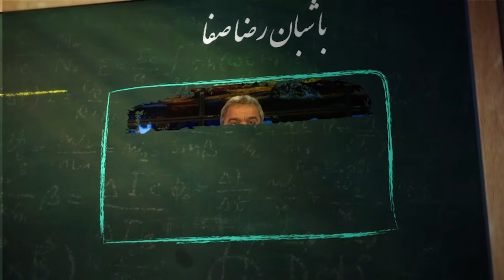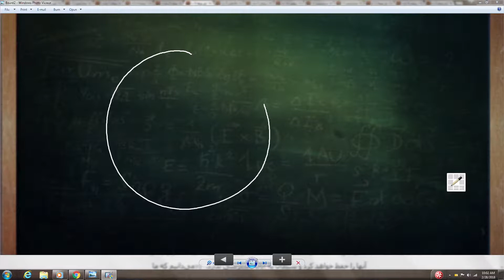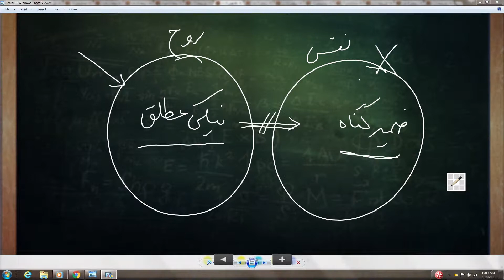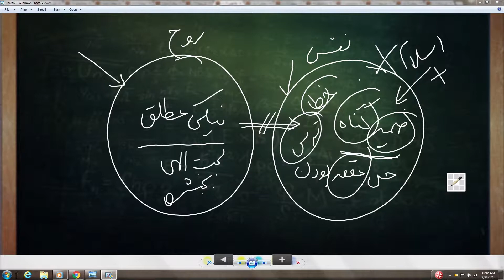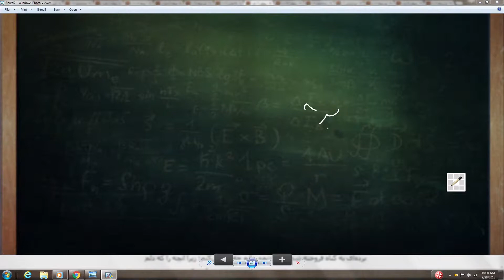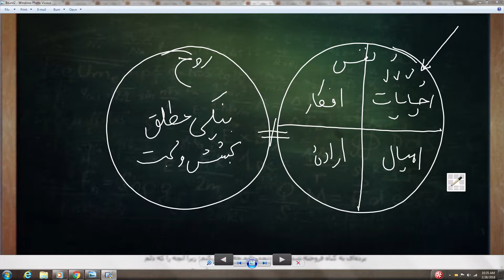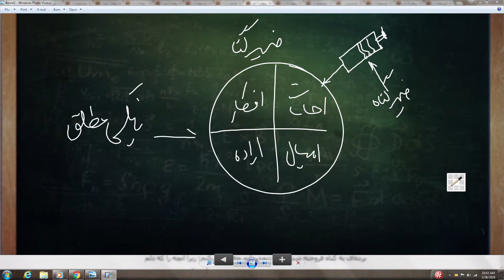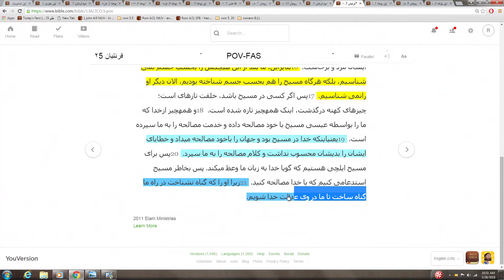روح، نفس و جسم - درس پنجم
انسان یک موجود روحانی است که شامل نفس می باشد و در یک جسم فیزیکی زندگی می کند.